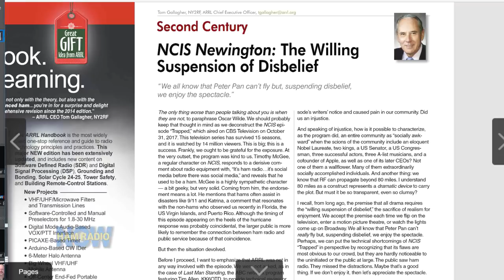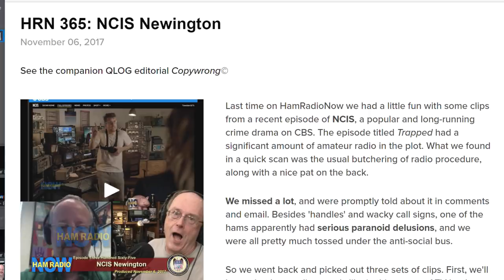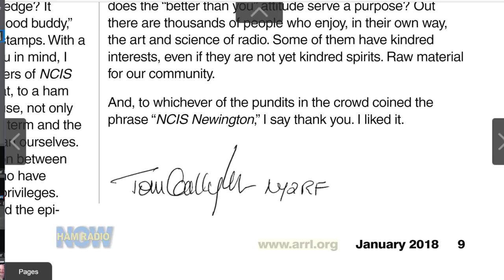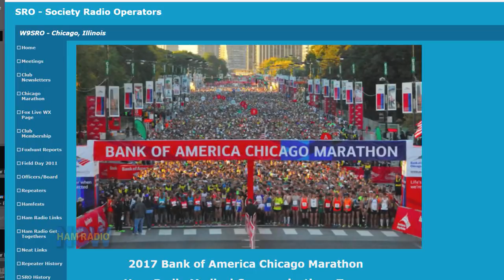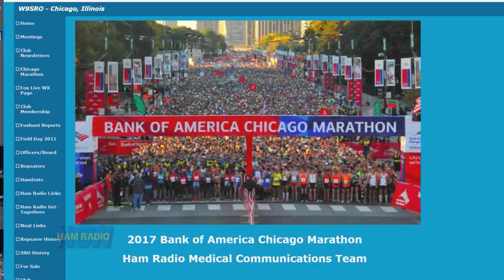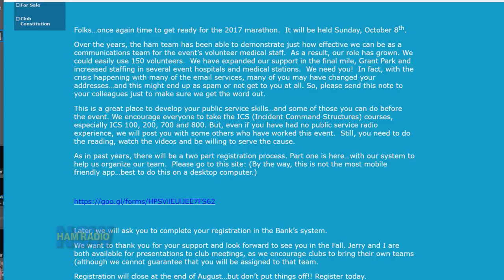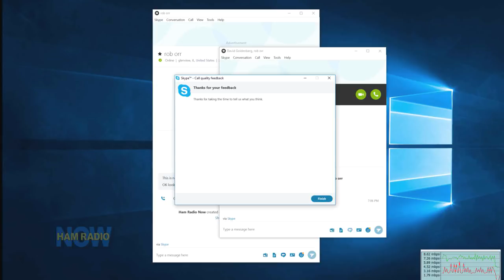HRN 374: (Chicago) Marathon Man on Ham Radio Now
The New York Marathon. World's biggest, right? And Ham Radio is huge there.

The Boston Marathon. Ham Radio is big there, too. And it's, what, #2?

Nope. Worldwide, it's not even close. In the USA, it's #3 (as of 2015, anyway, the last year a quick web search had stats).

So who's #2. The Marine Corps Marathon in DC? Nope. (But ham radio is big there, too).

#2 is Chicago. The perpetual Second City (even though Los Angeles took that USA title a few decades ago). And yes, even though you've never heard of it, nearly 150 hams pitch in to help it run smoothly.

Rob Orr K9RST has been the lead ham for the Chicago Marathon for the past decade, recruiting from a coalition of radio clubs and individual hams to provide communications for the medical side of the event (similar to the ham's mission at Boston). And as you'll hear, he really has a handle on it all.

Host David Goldenberg W0DHG leads this chat, as Gary KN4AQ hides behind the scenes (mostly). And note that this is the usual in-depth interview, but the show really runs about 95 minutes, and the rest is the 'post-show party' (aka The Best Part of the Show).